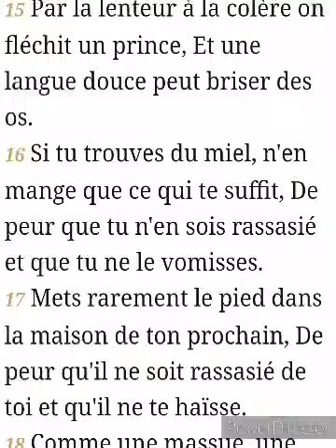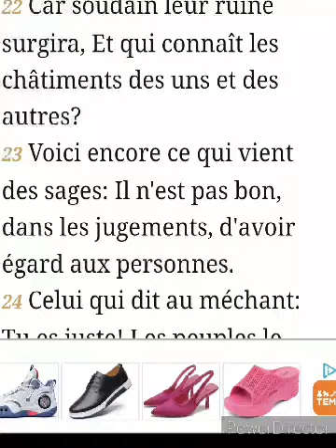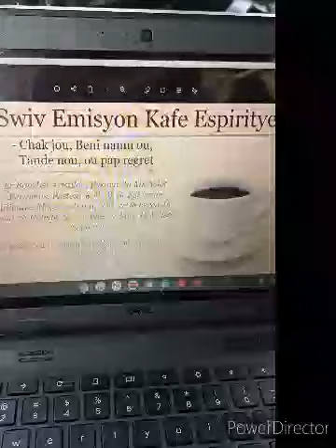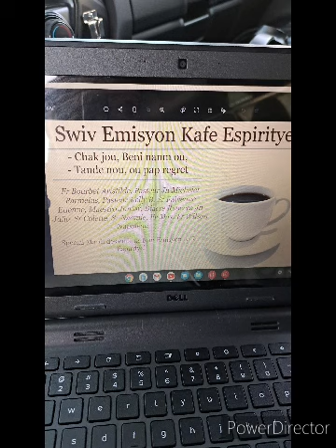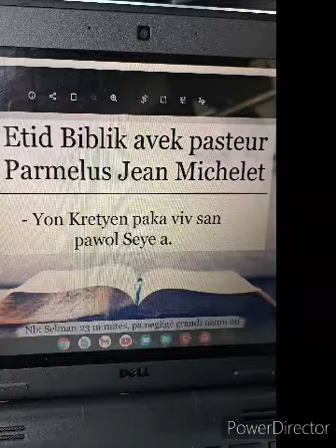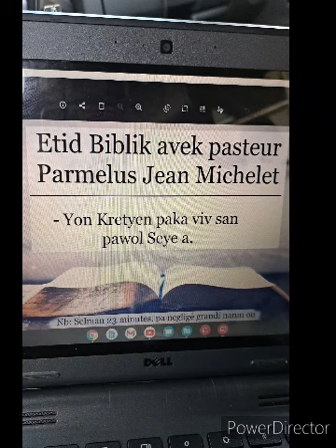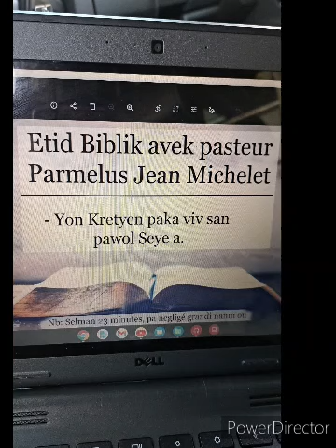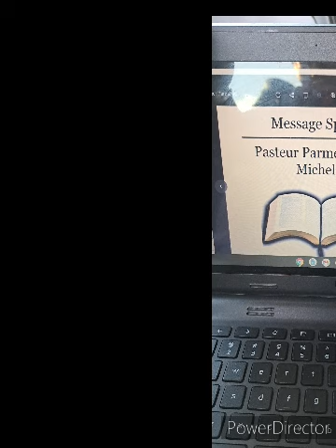Emisyon kafe espirityel Samedi 24 Dawout,special Message avek fr Wilson Napoleon